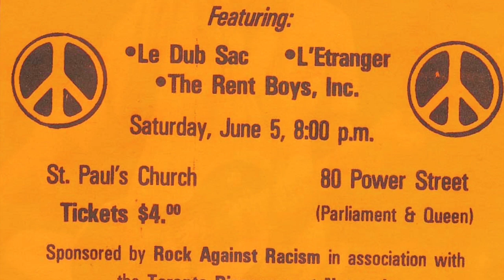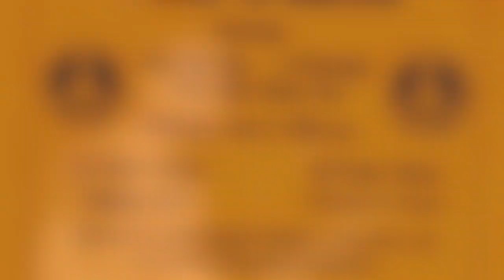L'étranger: TIME AND PLACE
L'etranger was a Toronto punk band formed in 1980. The original two founders were Andrew Cash and Charlie Angus. The band broke up in 1985. Andrew Cash went on to form the Andrew Cash band and served as Member of Parliament 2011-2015. Angus went on to form the Grievous Angels and has served as Member of Parliament from 2004-present.